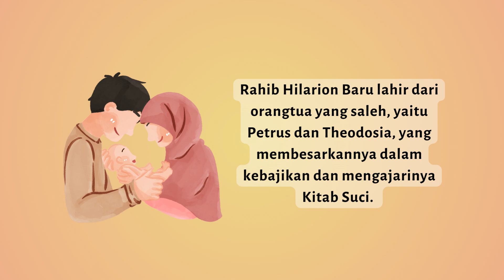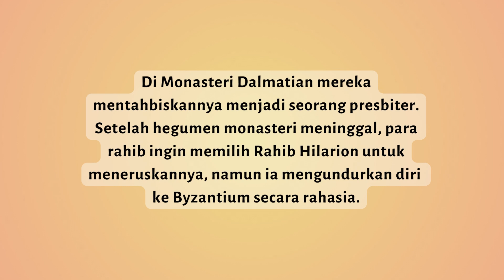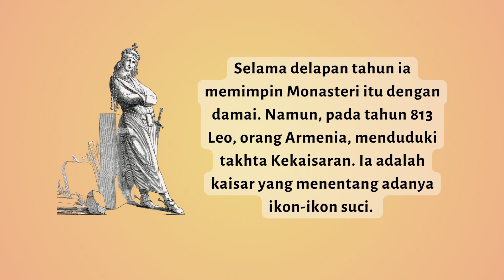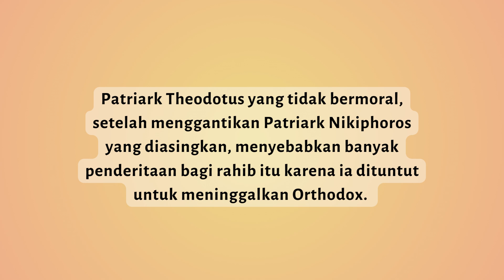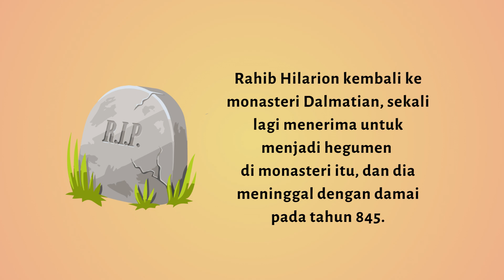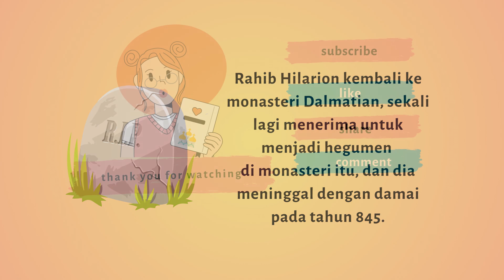Rahib Hilarion Baru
Orthodox Literacy TV - Rahib Hilarion Baru
Orthodox Literacy TV - The Monk Hilarion the New.

Kami akan mengupload video baru setiap hari Senin dan kamis.
Untuk video short akan kami tayangkan tanpa waktu tertentu.
New Video will be uploaded every Mondays and Thursdays.
Short video will be showed in undefinite time.

Selamat menonton.
Happy watching.

Tuhan memberkati.
God bless.